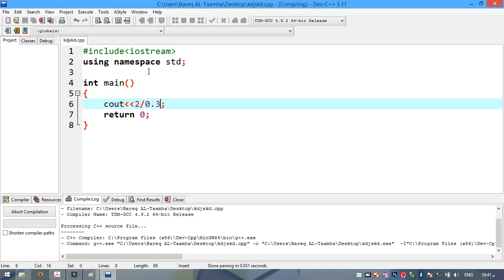014 خلط انواع البيانات